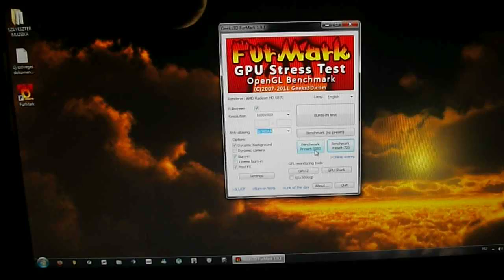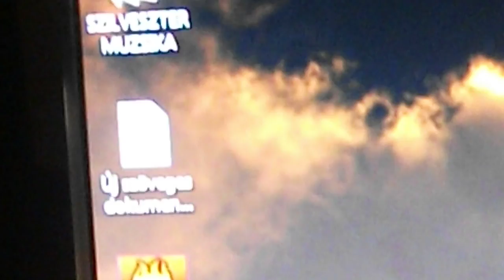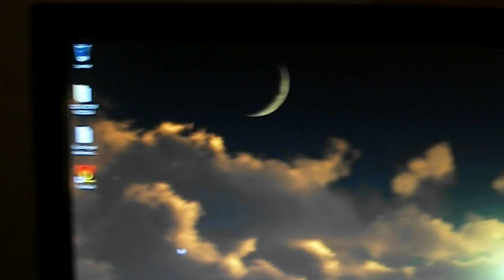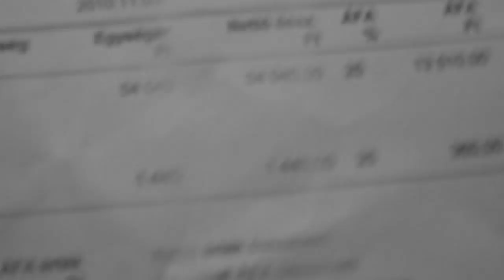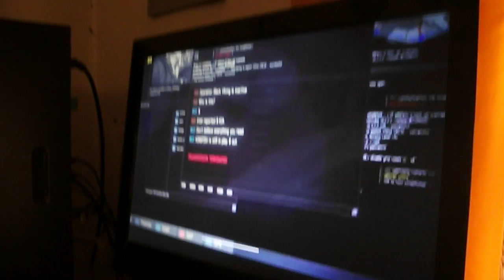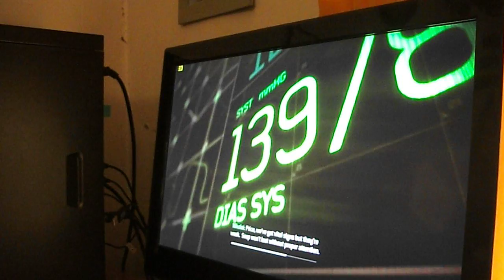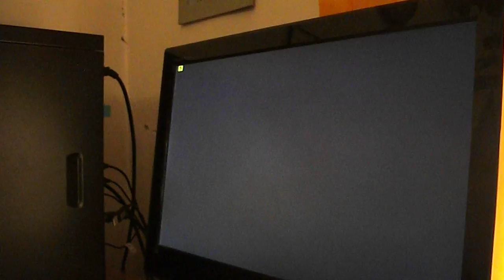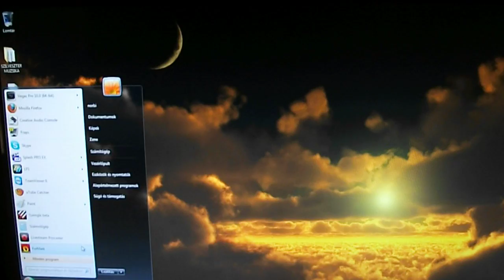Sapphire ati radeon 6870 1GB Modern Warfare 3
Eladás-ra készitetem a videot!!!